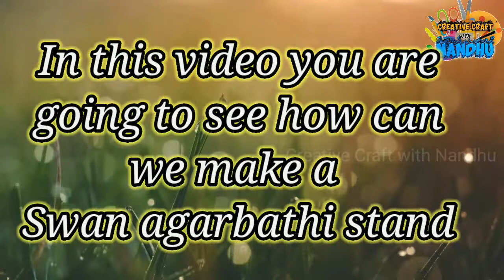Swan agarbathi stand|home decor|clay things for gifts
Hi friends.
Welcome to channel creative Craft with Nandhu.

In this video you are going to see how can we make a Swan agarbathi stand with clay..

Hope u like this channel keep supporting us.

You will get videos on arts and crafts 😇